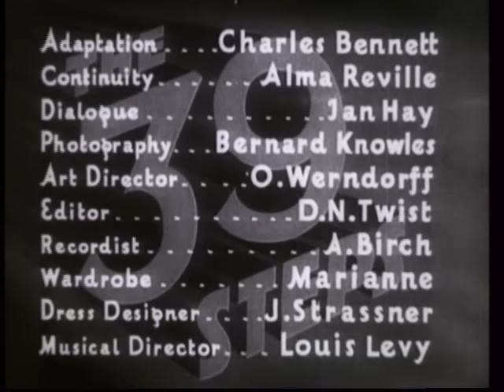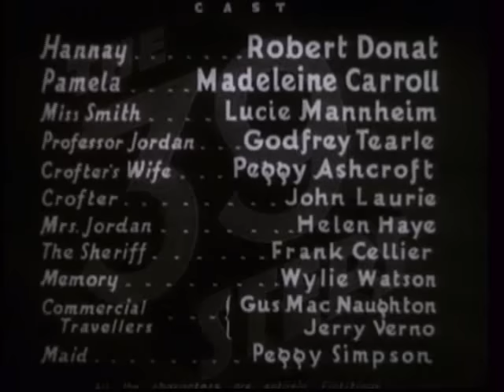39 Escalones (castellano)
1935. Director: Alfred Hitchcock. Reparto: Robert Donat, Madeleine Carroll, Lucie Mannheim, Godfrey Tearle, Peggy Ashcroft, John Laurie, Helen Haye, Wylie Watson